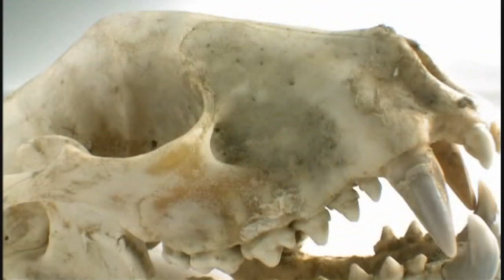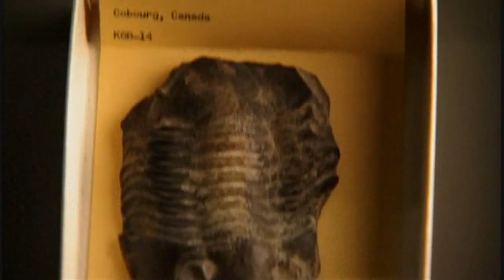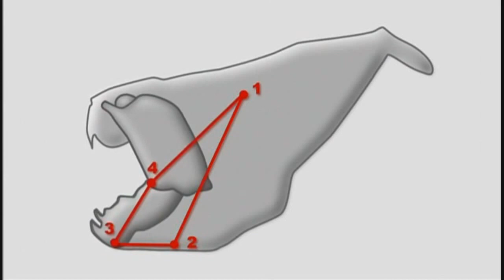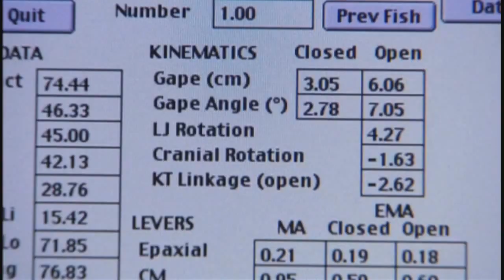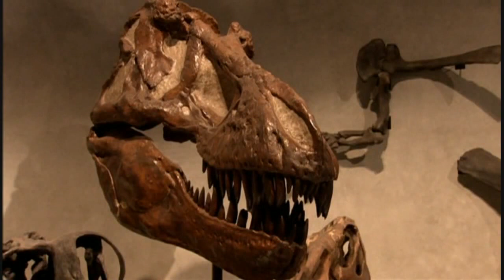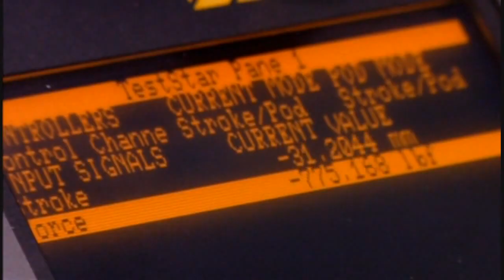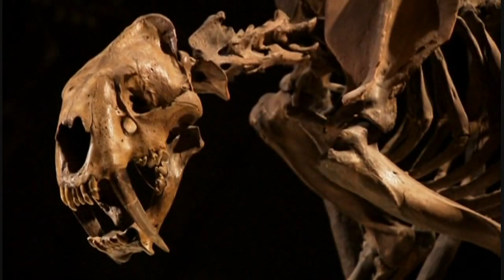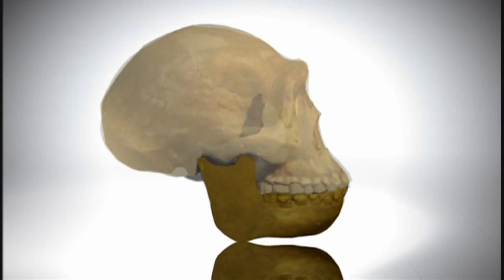Evolution of Jaws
Jaws are an example of an extreme evolutionary advantage. The evolution of jaws allowed early gnathostomes (jawed fishes) to grasp objects firmly and, in conjuncture with teeth, cut and grind food into small pieces. Early gnathostomes were able to exploit new food resources that were otherwise not available to their jawless relatives